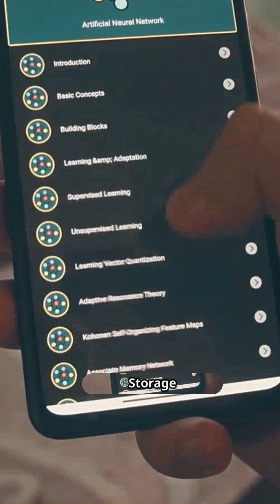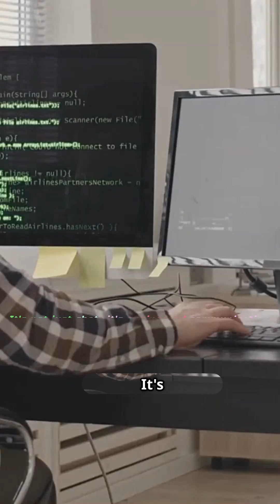5 Secret WhatsApp Features You Must Know!!